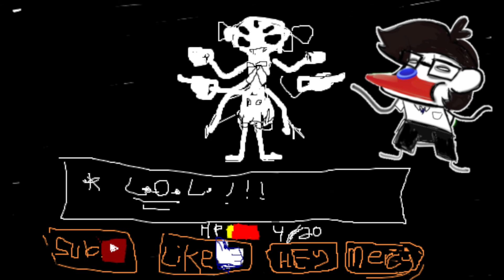undertale spider queen song theme (for kids?) subscribe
original cover

content used:
"spider dance" from undertale, by toby fox